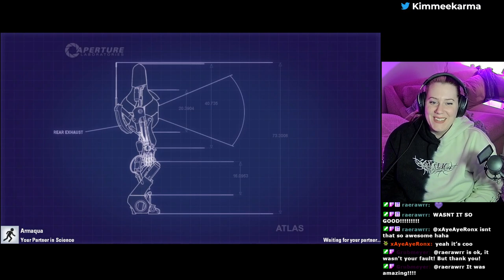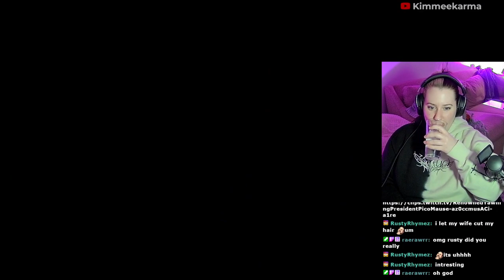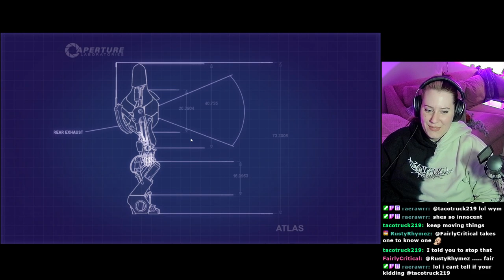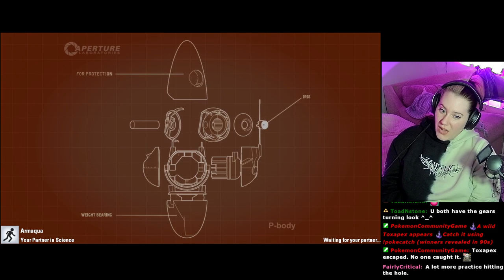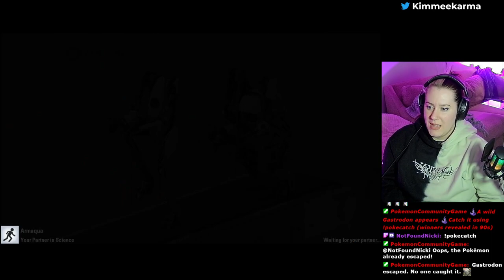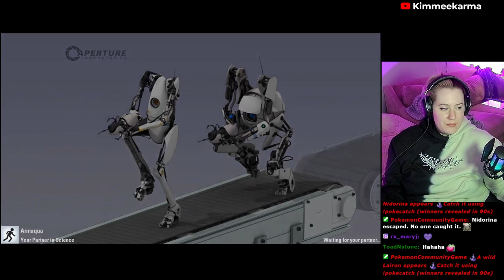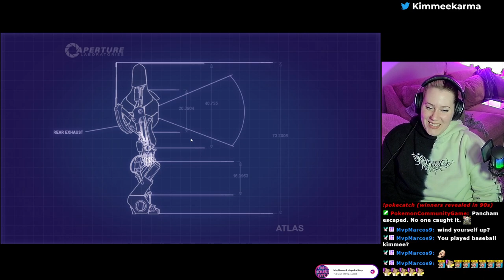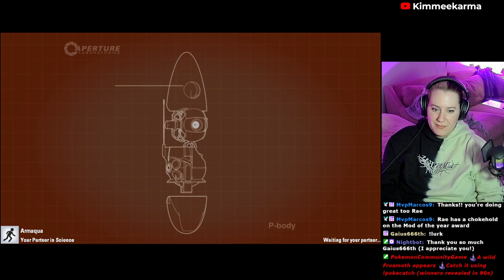Portal 2 with Armaqua - VOD [Part 2]